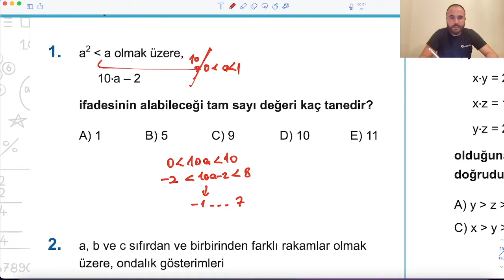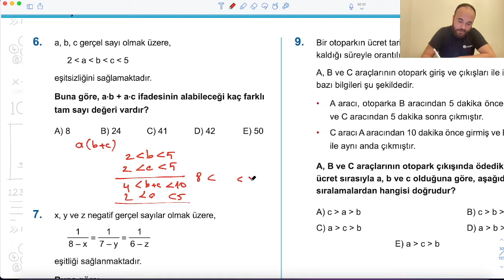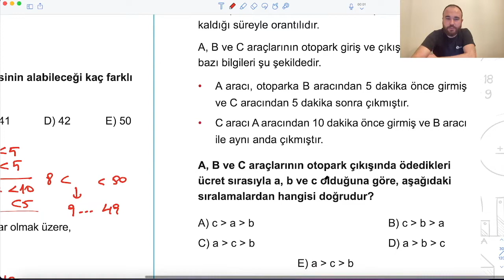14.Basit Eşitsizlikler-Test-3/Bölüm3/Barış Çelenk Yayınları TYT Matematik Soru Kitabı/2023